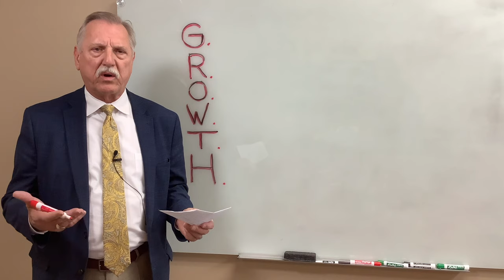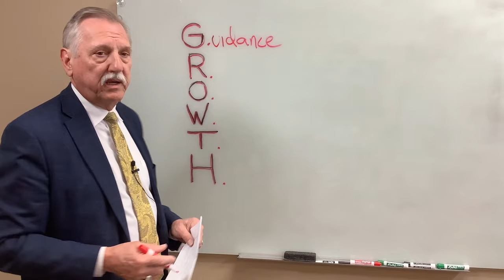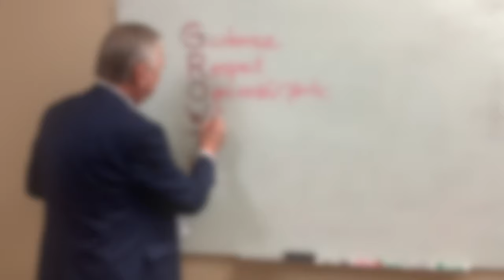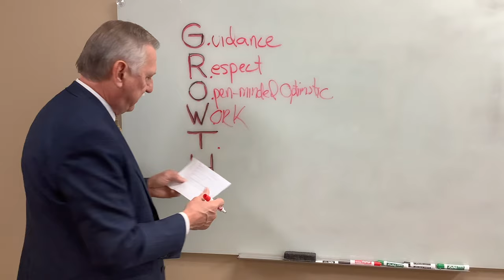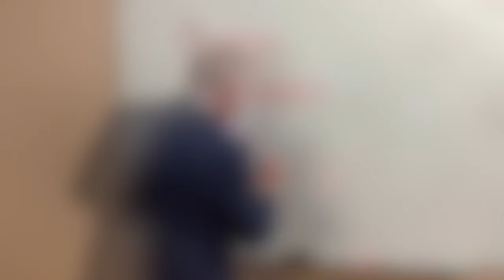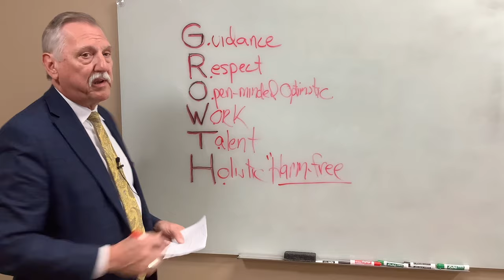Updates with the City Manager - February 15, 2024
Jim Palenick, City Manager for the City of Kings Mountain, talks community growth and how to make it sustainable.